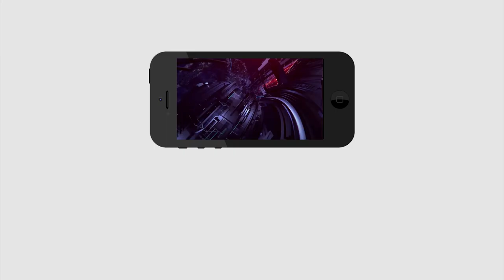Public Talk | Tirupati By Elections | Jagan | Chandrababu | చంద్రబాబు నీచ బుద్ధిని బయటపెట్టిన రైతు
చంద్రబాబు నీచ బుద్ధిని బయటపెట్టిన రైతు